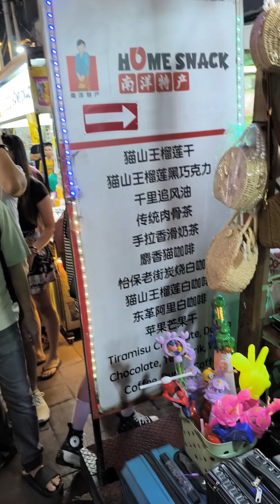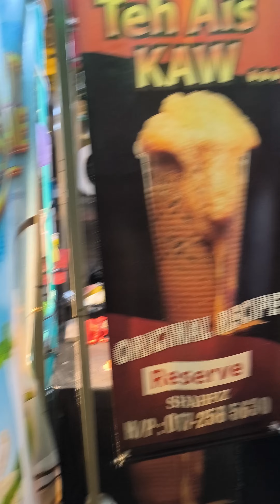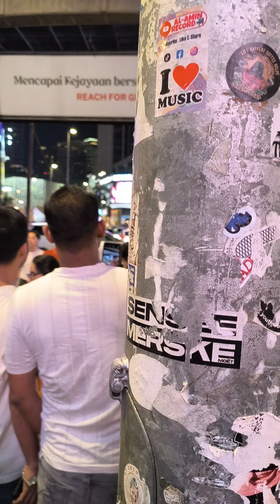體驗一下亞羅街夜市比進香團還多人的感覺，等了一個多小時，終於吃到黃亞華烤雞翅